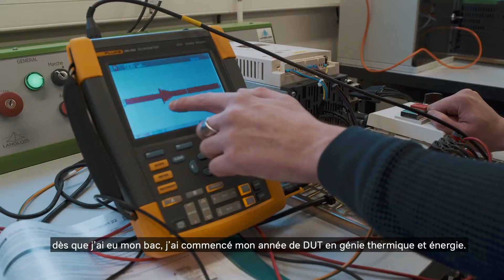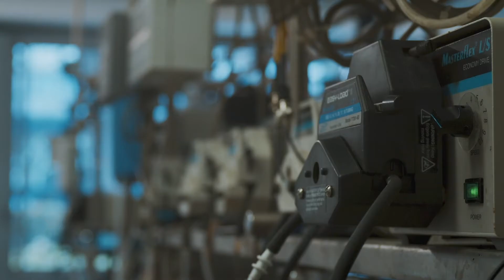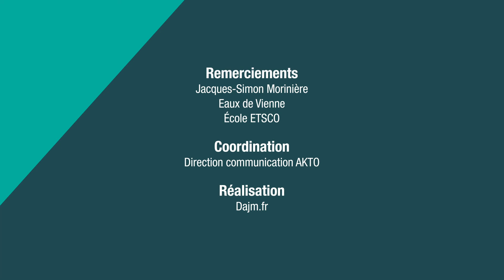Jacques Simon, apprenti sigiste Eaux de Vienne | Nous les apprentis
« L’apprentissage ça te permet de vivre réellement le métier que tu vas faire »

Jacques Simon, passionné par les maths depuis tout petit, a trouvé sa voie dans un BTS métiers de l’eau en apprentissage. En alternance chez Eaux de Vienne, il se réalise enfin dans ce qu’il a toujours voulu être. Un EXPERT en mécanique des fluides ! Alliant les statistiques, la typologie, la cartographie, le développement web, entre bureau et terrain, Jacques Simon remplit sa mission de Sigiste avec motivation. Il continue de découvrir son métier auprès de sa tutrice Christelle, avant de poursuivre en licence pro en alternance.

QUI SOMMES-NOUS ?

Merci à ETSCO et Eaux de Vienne pour avoir accueilli les équipes de « Nous les apprentis ».